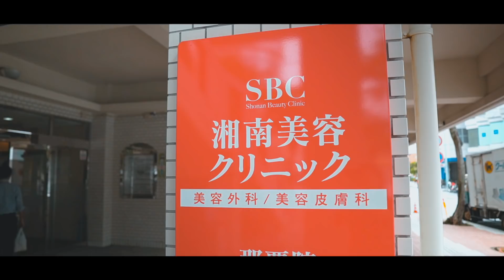【経過#1】目の下クマを取る整形手術。コンプレックスを治しに行きました。【湘南美容外科】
湘南美容クリニック
👫夫婦のSNS👬
⭐️Instagram(嫁フォトアカ)
検索用→ @yomenophoto

📸使用機材📸
⭐️カメラ：SONY α6400

【お手紙・プレゼントの送付はこちら】
〒107-6228

夫婦、カップル、沖縄